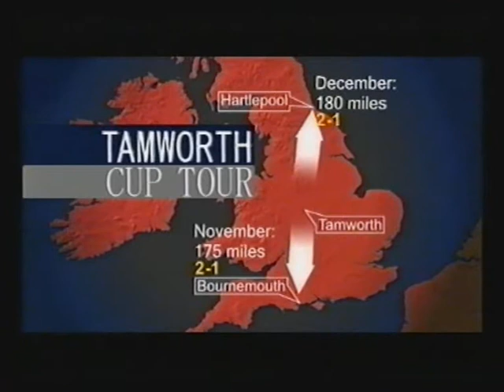Tamworth FC on TV 2005 06 FAC 3RP Stoke replay preview BBC